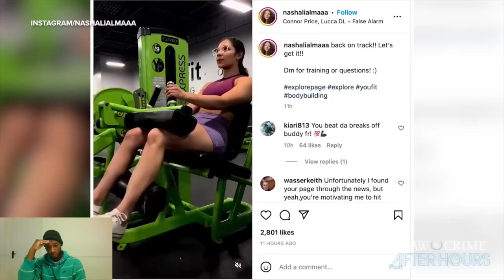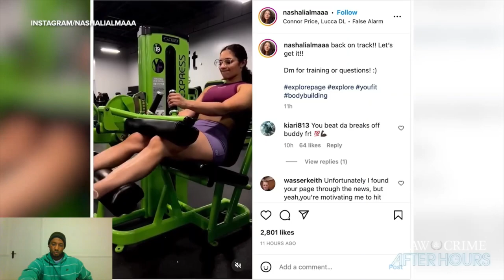Women Must Be Careful Around Unfamiliar Men